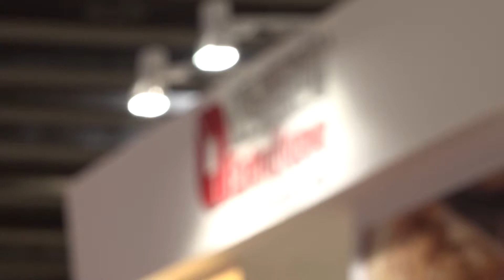LA NORDIKA EXTRAFLAME | Progetto Fuoco 2020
LA NORDIKA EXTRAFLAME
Progetto Fuoco 2020
Verona Fiere